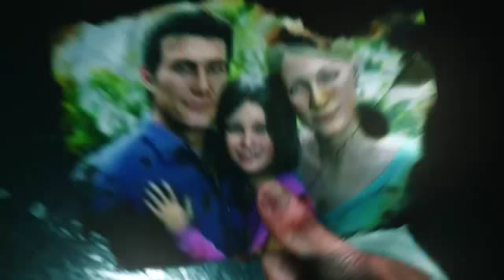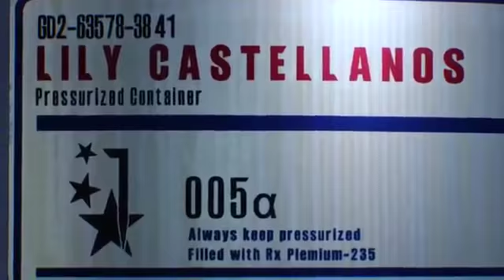The Evil Within 2 walkthrough part 1 PlayGame_EC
Surgido de la mente maestra de Shinji Mikami, The Evil Within 2 es la última evolución del survival horror. El detective Sebastián Castellanos lo ha perdido todo, pero podrá salvar a su hija si desciende una vez más al mundo de pesadilla de STEM. Amenazas terribles surgen de cada esquina mientras todo se retuerce y se distorsiona a su alrededor.